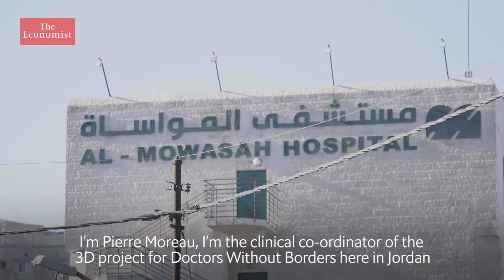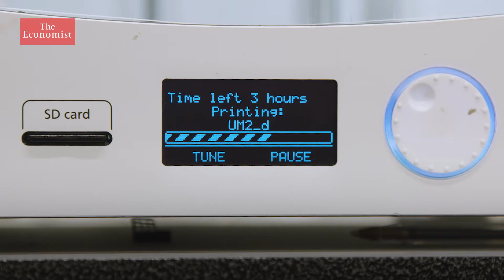Jordan | Printing Limbs - Doctors Without Borders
The Economist sent two video journalists to our prosthetic 3D-printing project in Amman, Jordan, to see how this pilot is helping victims of war in their daily lives.